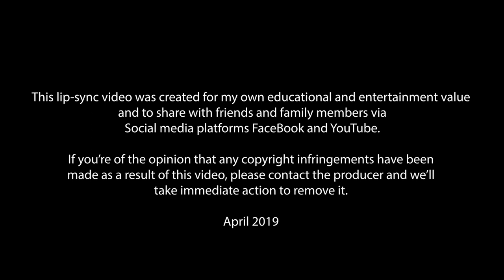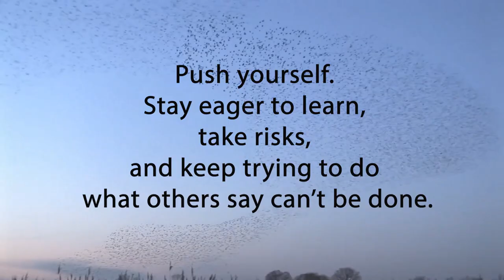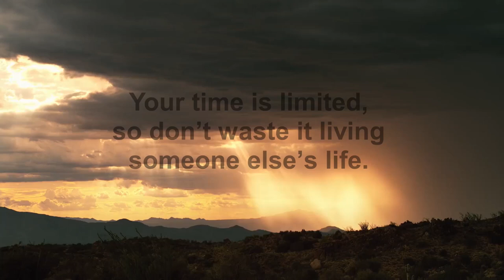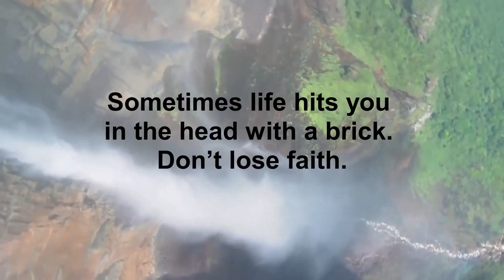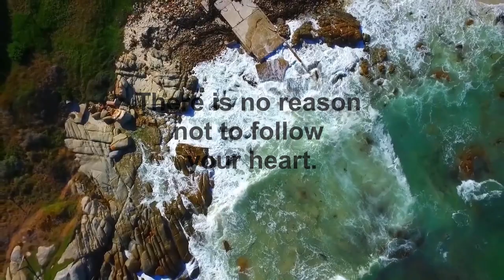Haleluja (Inspirational Lip-sync)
My first attempt at an inspirational  lip-sync video.  The backtrack is Haleluja (performed by Mathys Roets) and the quotes all by the late Steve Jobs.